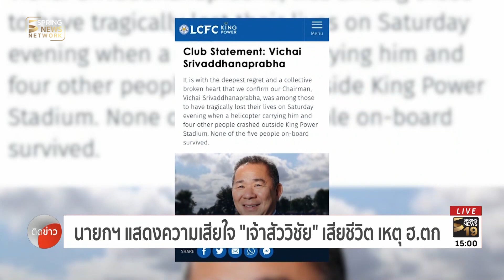นายกฯ แสดงความเสียใจ เจ้าสัววิชัย เสียชีวิตเหตุฮ.ตก | 30 ต.ค. 61 | ติดข่าว